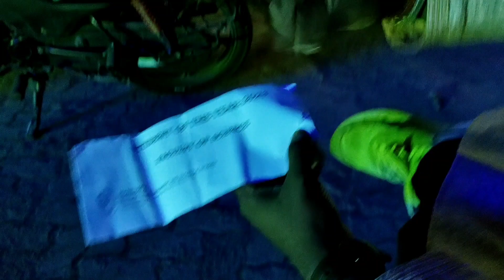College Function ରେ Full ମସ୍ତି 😁✨vlog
College Function ରେ Full ମସ୍ତି 😁✨